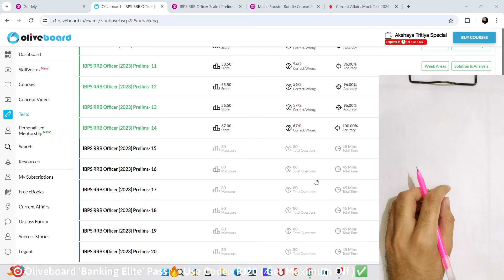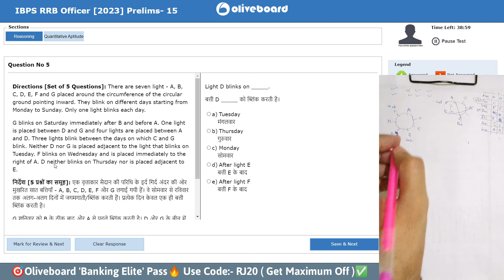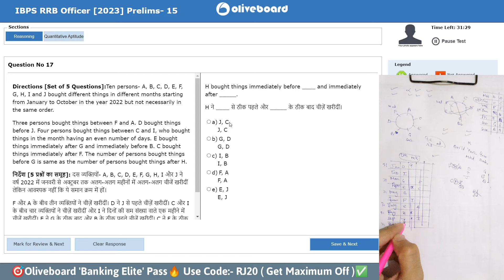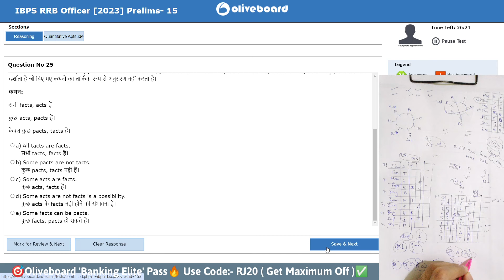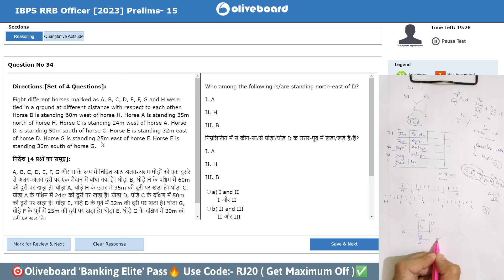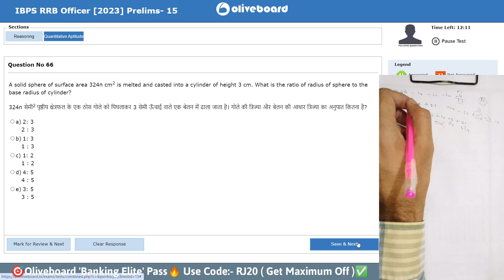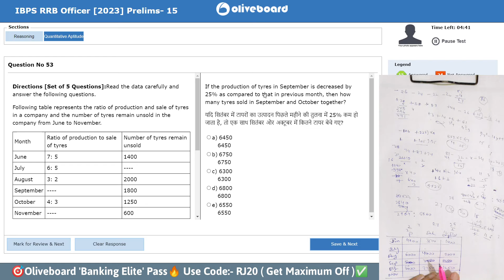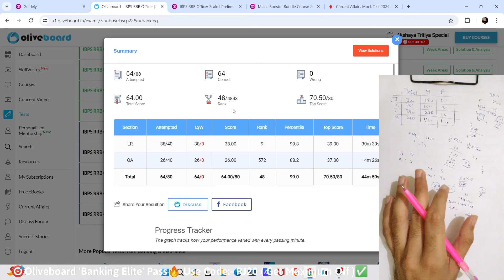🎯Oliveboard RRB PO live mock test-15📚✍️ | 99%+ Percentile | How to Attempt Mock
Oliveboard RRB PO live mock test 2024📚✍️, How to Attempt Mock| BankerDost

Oliveboard code:-RJ20

Testbook Code:-E3IFCI

Practice Mock RRB PO live mock test 2024 May
Oliveboard RRB PO live mock test 2024 May
Oliveboard RRB PO live mock test today
Testbook mock
oliveboard mock test
oliveboard
oliveboard free mock test
oliveboard mock
oliveboard rrb mock
100% accuracy
rrb assistant
Ibps clerk
practice mock
PRACTICE MOCK
ibps rrb
rrb
rrb clerk 2024
rrb 2024
rrb clerk
banking awareness
rbi assistant
rbi assistant mock test
rbi 2024
rbi 2023
rbi